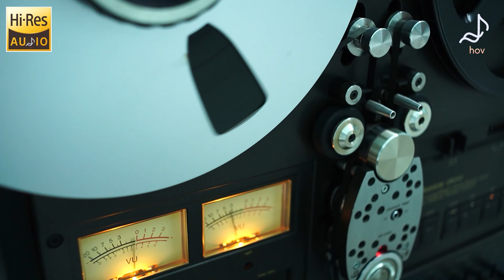Hi Res Audio 24 Bit - Deep Bass & Best Voice - Audiophile Jazz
Copyright by TD Media - Do Not Reup Please